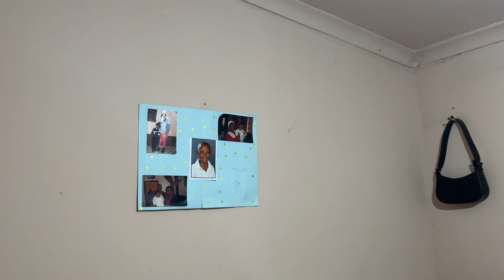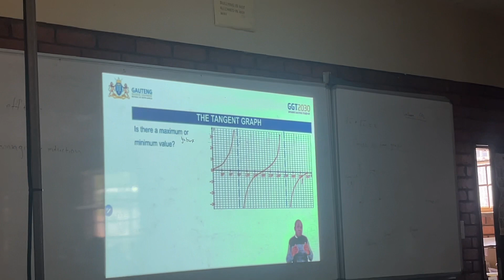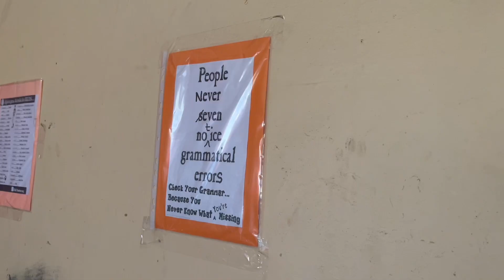Productive Days In My Life : room makeover pt.1,chitchats,school/South African YouTuber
Hey family💓

Hope you're having an amazing day, I'm so sorry for the inconsistency I haven't been okay hey😅but I'm BACK and BETTER! trust.

In todays video I had my room makeover and had a lot of chit chatsss😂an honest productive week

-Enjoy xoxo💋
FAQ🤍/

-Nicholas Nicole Nkosi
-11 February
-He/Him/His
-Pretoria,South Africa

-Remember that you are valued and loved by the high above-

South African YouTuber teens
Vlogs South African
Nicole Nkosi